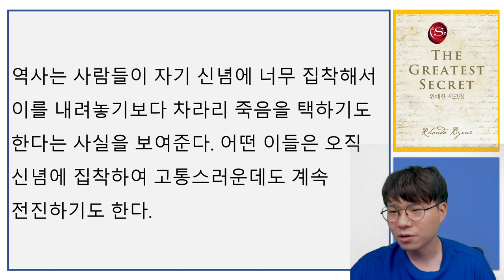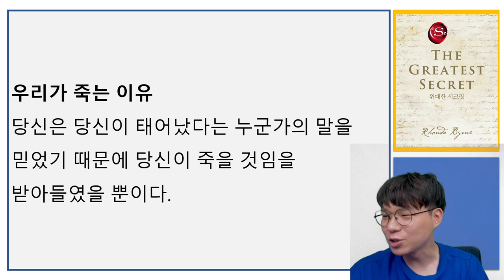성공과 부를 넘어선 위대한 비밀, 15년만에 론다번이 알려주는 삶의 진실 | 위대한 시크릿 3부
고맙습니다.